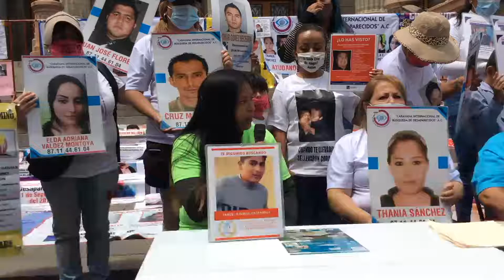En Gto. 22 colectivos de personas desaparecidas participaron en una caminata pacífica en la Capital.